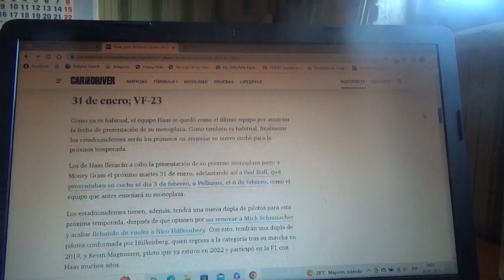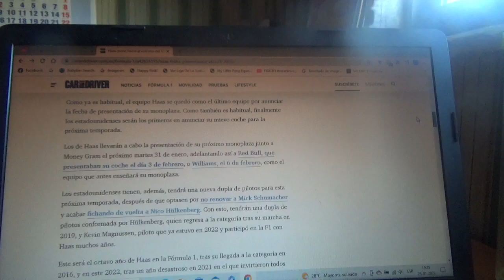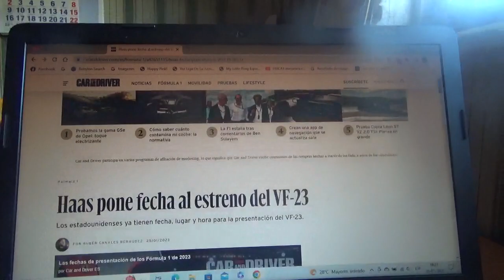Haas F1 Team anuncia su fecha de presentación de su nuevo VF 23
Finalmente el equipo estadounidense presentará su nuevo monoplaza VF 23 el próximo día 31 de Enero y como novedad tendrán a un nuevo sponsor de título el cual será una empresa financiera llamada MoneyGram